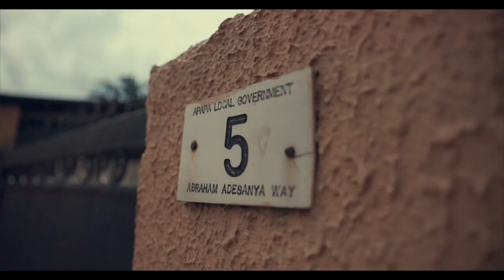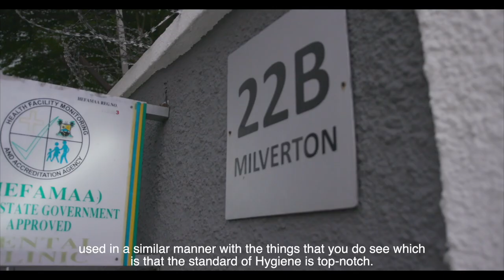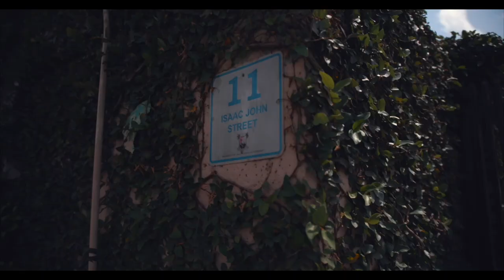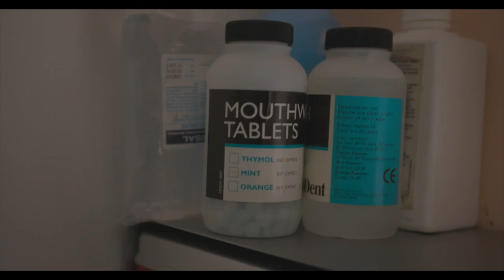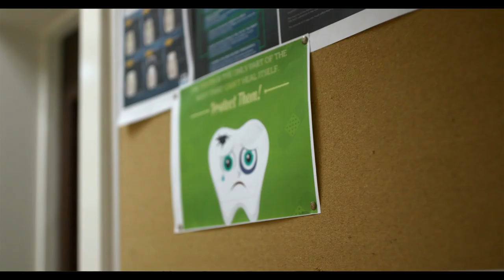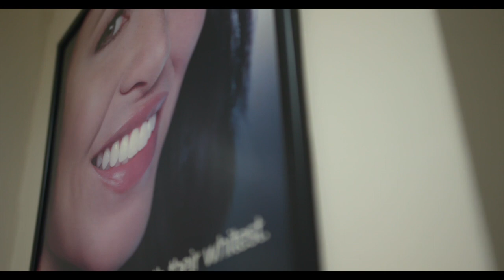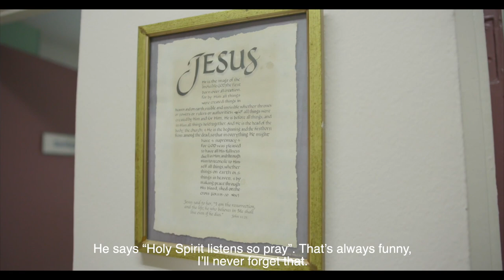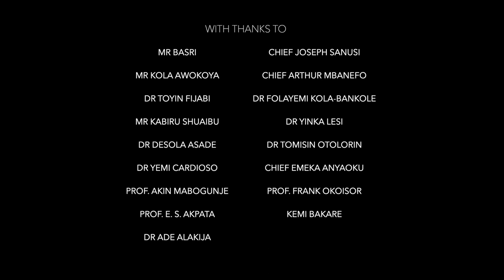Schubbs Documentary Full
A full feature Documentary of Schubbs Dental Clinics with comments from clients and notable figures in society